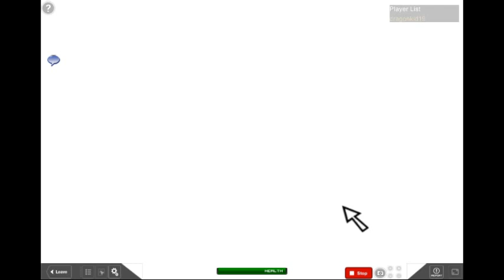LAGG ATTACK on roblox